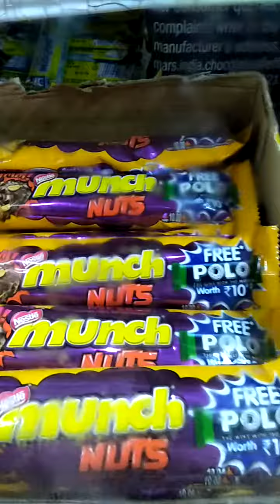आमच्या स्थानिक किरकोळ विक्रेत्यांजवळ नेस्ले मंच चॉकलेट नट्स खरेदी करा, पोलो फ्री मिळवा Rs दहा wale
आमच्या स्थानिक किरकोळ विक्रेत्यांजवळ नेस्ले मंच चॉकलेट नट्स खरेदी करा, पोलो फ्री मिळवा Rs दहा wale वन्स शॉपिंग अपडेट किराणा सामान